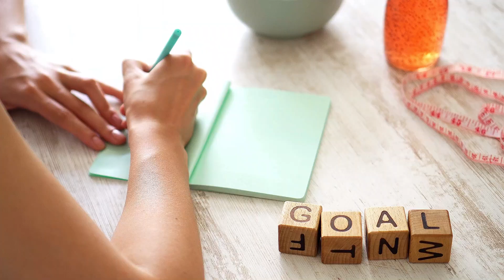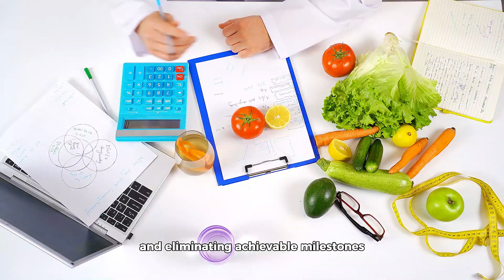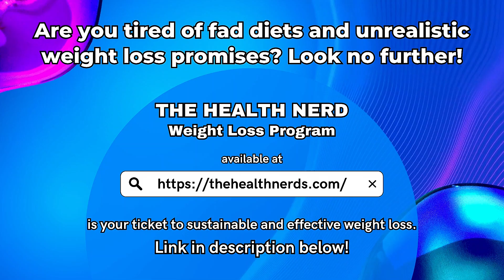Top 10 Weight Loss Motivation Tips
Unlock the Secrets to Successful Weight Loss with Our Top 10 Motivation Tips! This inspiring video is your go-to guide for staying motivated on your weight loss journey. Discover practical and powerful strategies to keep you on track, including setting realistic goals, creating a supportive environment, and harnessing the power of positive thinking. Each tip is backed by expert advice and real-world examples, making it easy to apply these techniques to your daily routine. Whether you're just starting out or looking to reignite your passion for fitness, these top 10 tips will empower you to achieve your weight loss goals with confidence and determination. Tune in now and start transforming your life today!